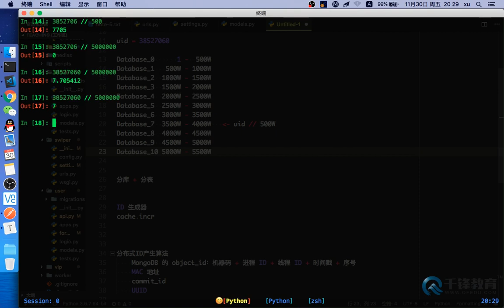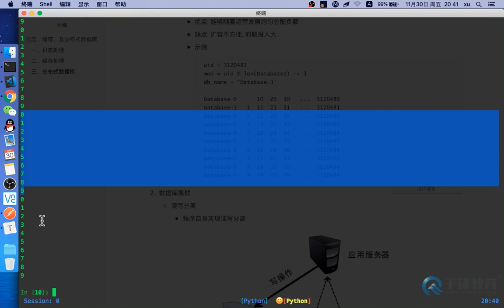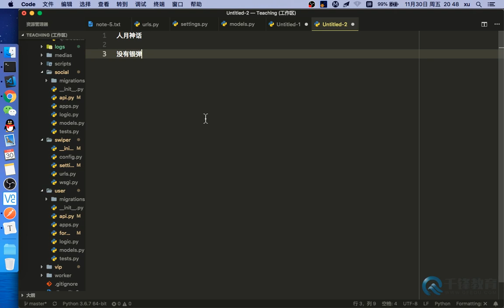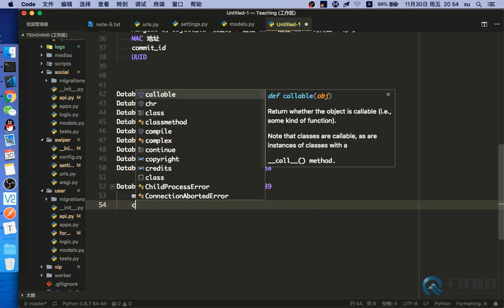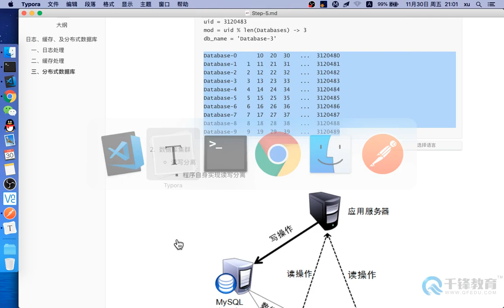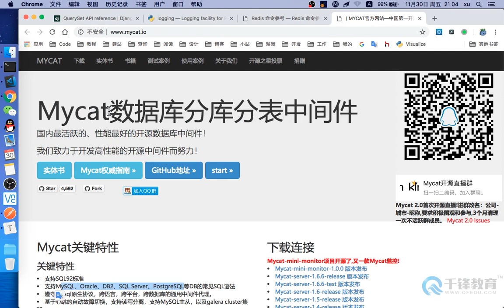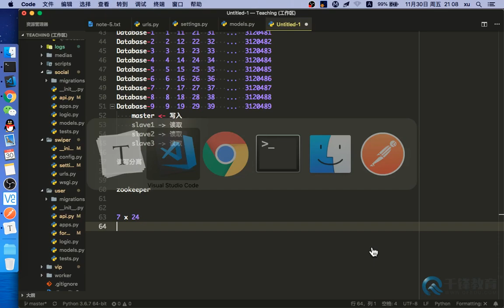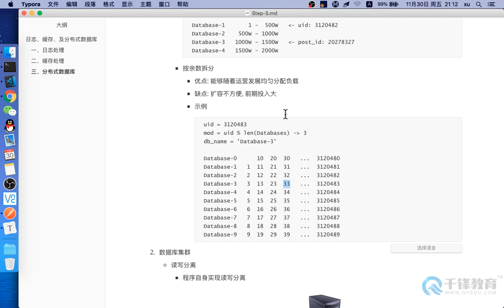27 分布式数据库2